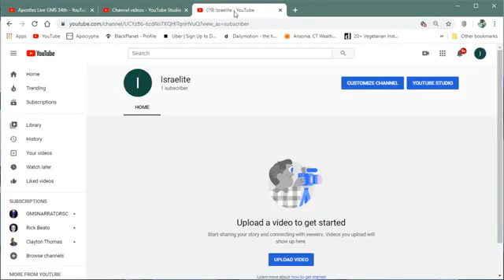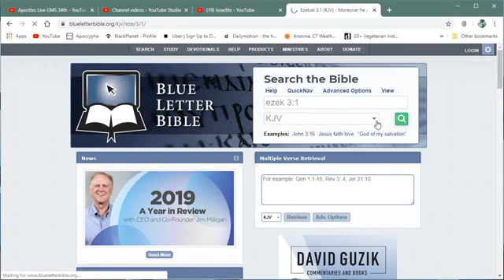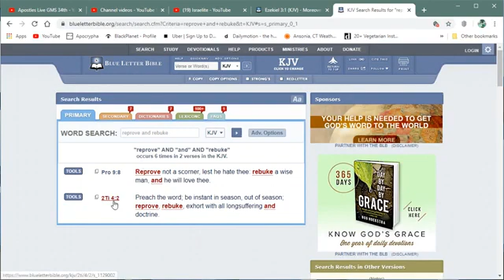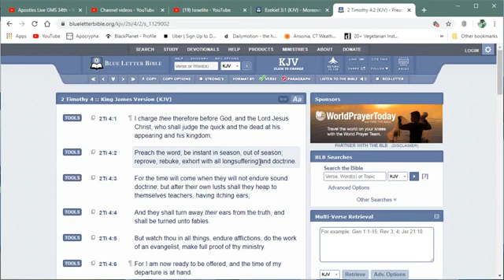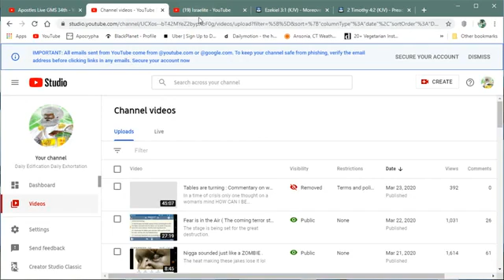Elder Apostle Gabar's New Channel (Subscribe)